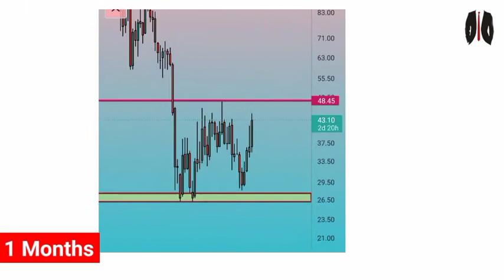PNB Share Target | PNB Share Latest News Today | Punjab National Bank Share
Punjab National Bank Share Target